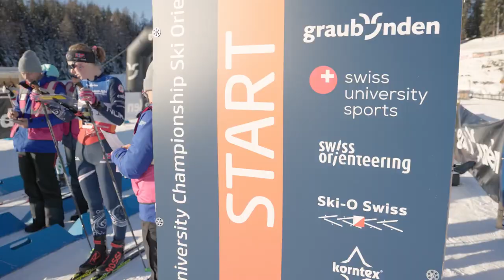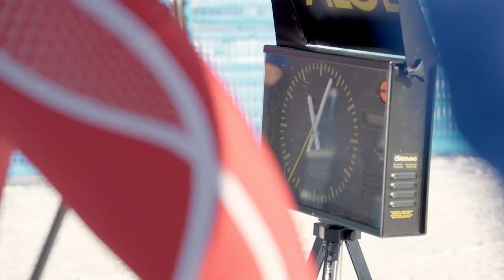Pursuit Recap 2024 FISU World University Championship Ski Orienteering - Lenzerheide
Here comes the recap of 13 jan 2024 pursuit! 🥳
Check out some of the most thrilling fights and stunning skiing and navigating performances of the day. Big congrats especially to today's winners from✨🇸🇪 and 🇨🇭✨

Produced by Puresive Films ❤️